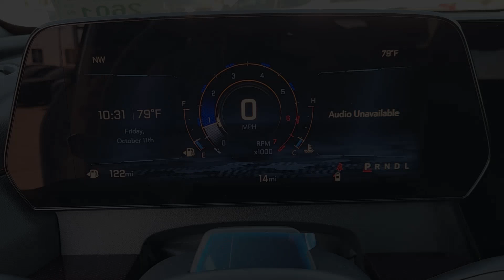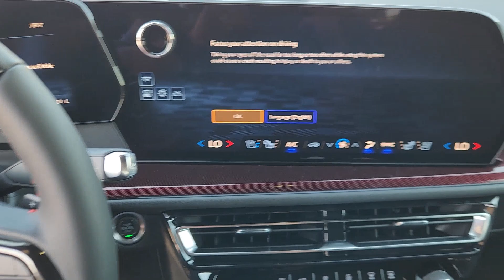2024 Chevrolet Traverse FWD RS TX Sugarland, Houston, Katy, Pecan Grove, Missouri City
New 2024 Chevrolet Traverse FWD RS available at Classic Elite Chevrolet Sugarland located in 13115 Southwest Fwy, Sugar Land, TX, 77478. Servicing the Sugarland, Houston, Katy, Pecan Grove, Missouri City area.
Please mention the stock RJ230004 when you contact the dealership for this vehicle.

Looking for your dream car? It could be the  2024  Chevrolet Traverse. The Traverse is your calm, capable refuge in a hectic world. Designed to be family-friendly with a can-do heart, its technology protects, connects, and entertains. Life can be complicated. Why not drive a vehicle that's got your back? Get into the Traverse and exhale.